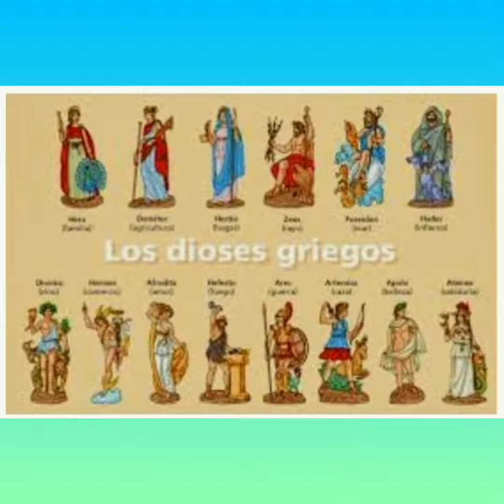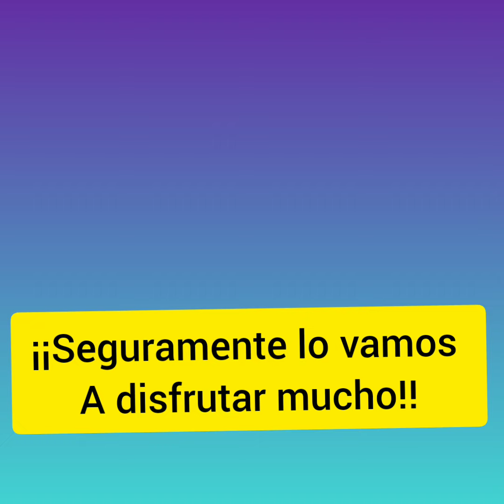Proyecto compartido para segundos.